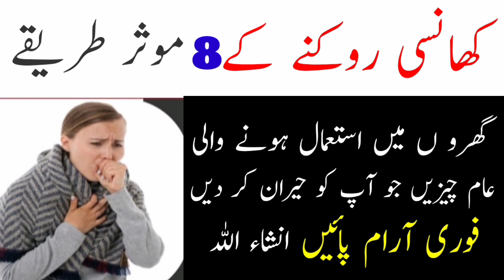khansi ka ilaj| cough Home Remedy| khushak khansi ka ilaj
Choty r asan nuskhy